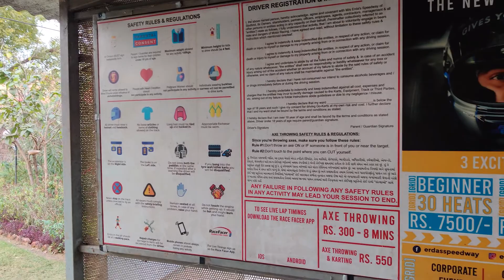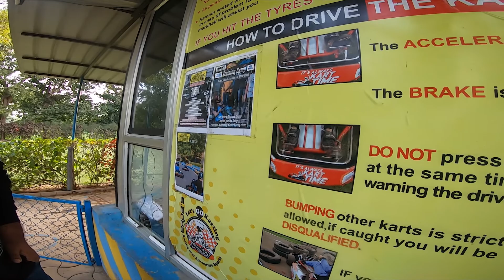AMAZING EXPERIENCE AT GO KARTING IN VADODARA | ERDA's Speedway | The Trip Seeker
About Video
In this video we plan to visit go karting in vadodara which is situated near Sindhrot just to ride a car on the track.
The price of GO KARTING IN VADODARA is 300rs for 4.5minutes is little bit costly but it'll fun to ride and amazing experience for the first time as well.